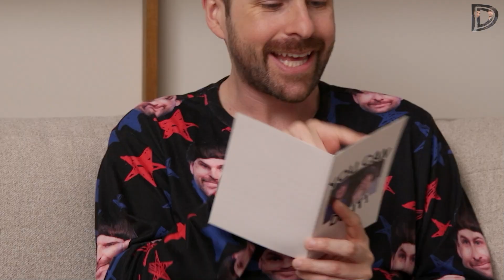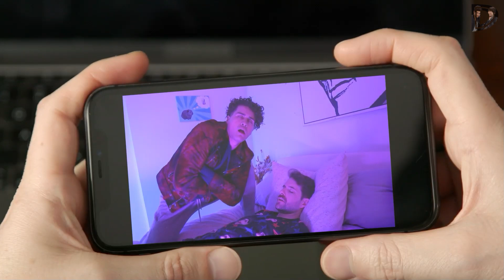SCHLAFWANDEL DESASTER! [german Fandub]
✘Jens Münzer

▬ PACKSTATION:
Soufian Hadjiri
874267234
Packstation 128
38124 Braunschweig